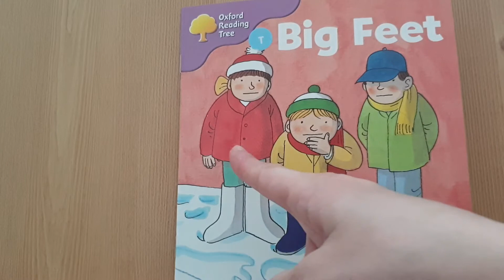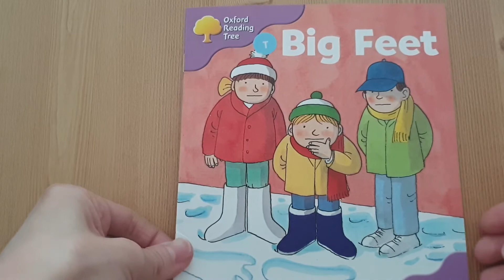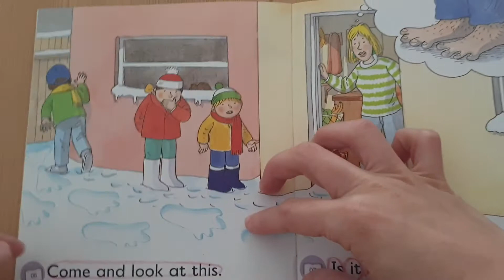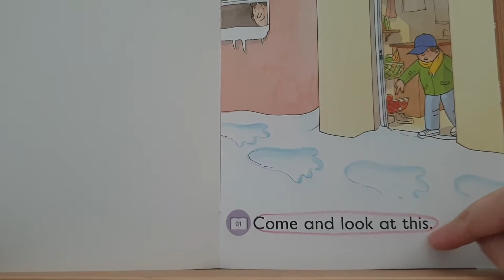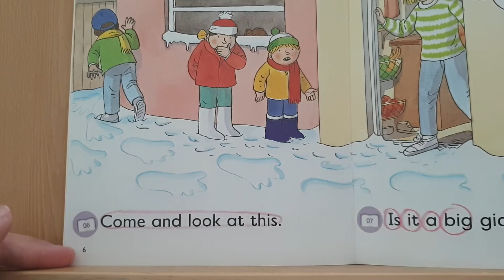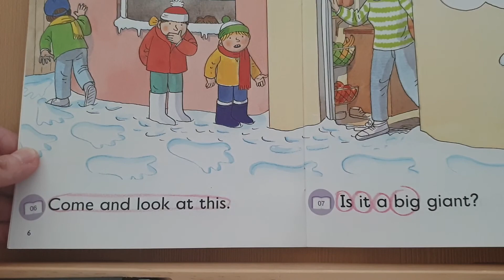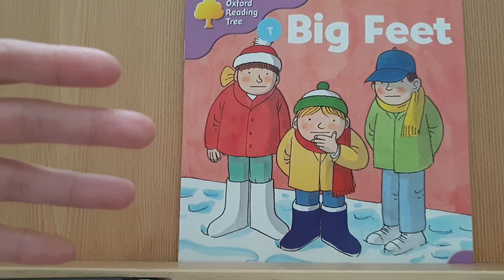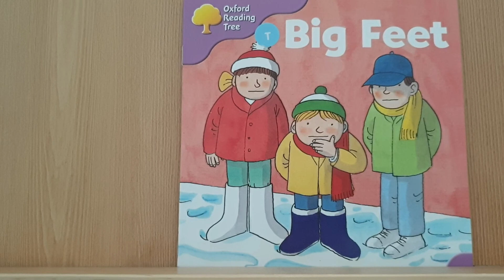[엄마표영어, 책육아] Big Feet (한솔ORT_Level1_9)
한솔ORT, 엄마표영어, 행복한책육아